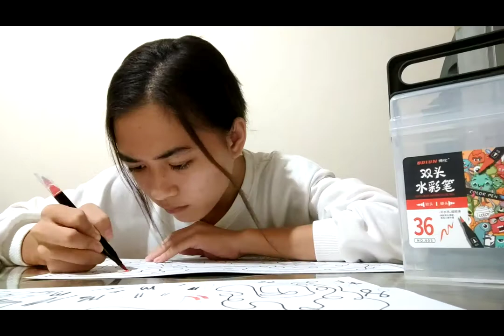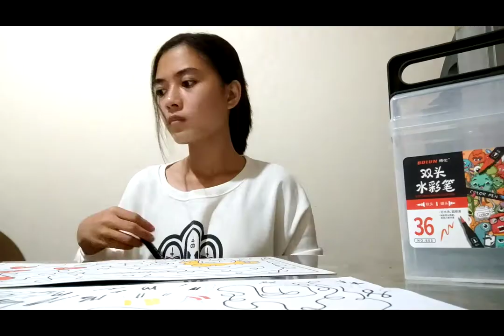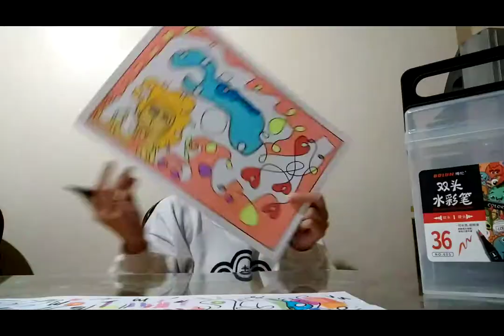SCRIBBLING SOUL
Scribbling Soul Activity - Art Appreciation